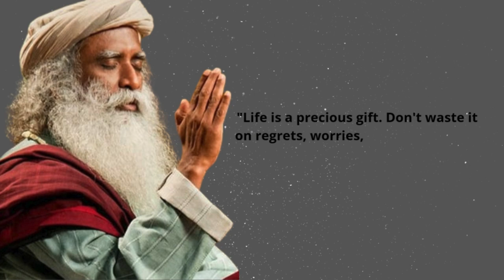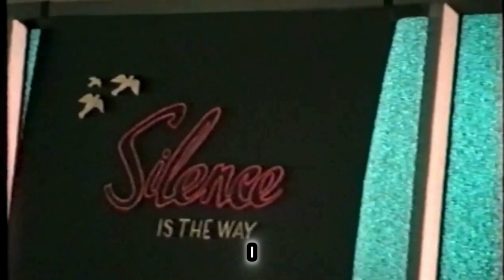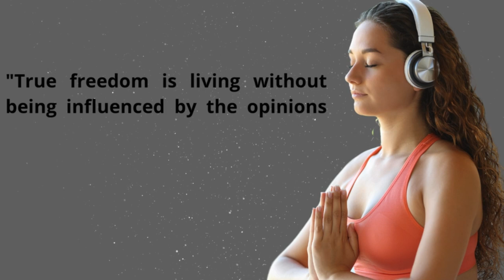🔥𝙃𝙤𝙬 𝙩𝙤 𝙌𝙪𝙞𝙚𝙩 𝙔𝙤𝙪𝙧 𝙈𝙞𝙣𝙙: 𝙎𝙖𝙙𝙝𝙜𝙪𝙧𝙪’𝙨 𝙋𝙤𝙬𝙚𝙧𝙛𝙪𝙡 𝙏𝙚𝙘𝙝𝙣𝙞𝙦𝙪𝙚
Titles:
Sadhguru’s Secret to Silencing Mind Chatter

Tired of Mental Noise? Sadhguru’s Guide to Inner Peace

Sadhguru Explains How to Stop Overthinking

Mastering Mental Silence: Sadhguru’s Proven Methods

End the Mind’s Constant Noise: Sadhguru’s Wisdom

Description:
Sadhguru reveals how to silence the endless chatter of the mind and find inner calm. Learn practical tools to stop overthinking and access mental clarity. Achieve peace of mind and a deeper connection with your true self.

Born: September 3, 1957 (age 66 years), Mysore, India
Daughters: Radhe Jaggi
Spouse: Vijaykumari (from 1984 to 1997)
Parents: Susheela Vasudev, B.V. Vasudev
Child
 Official YouTube Channel of Sadhguru
meditation-guide-yoga-poses-mindfulness-meditation-meditation-techniques-benefits-of-meditation-yoga-for-beginners-guided-meditation-yoga-benefitsmeditation-music